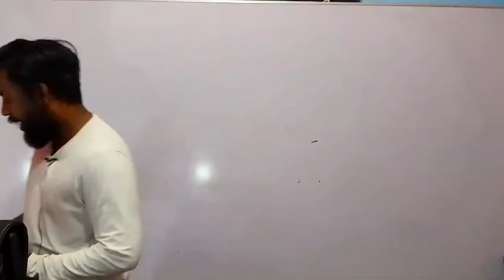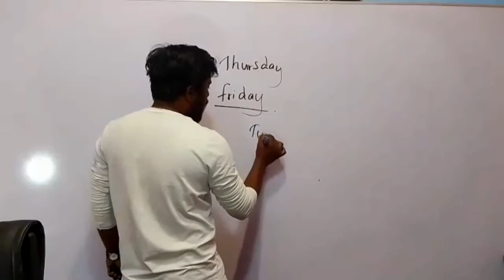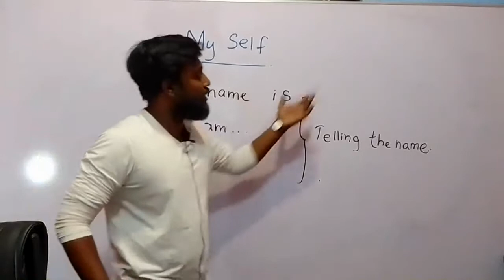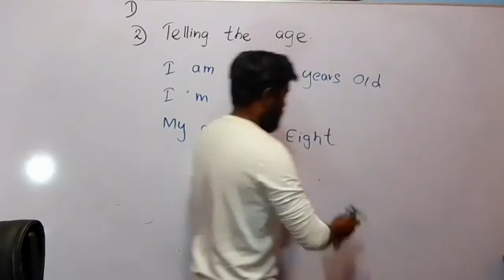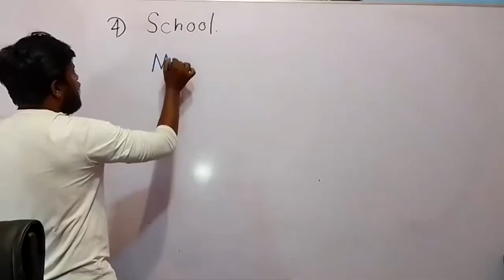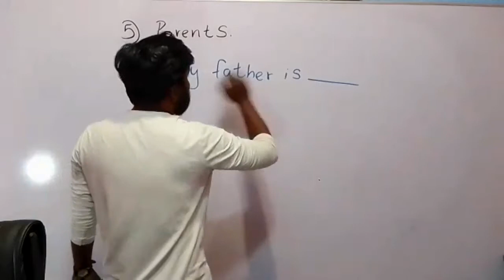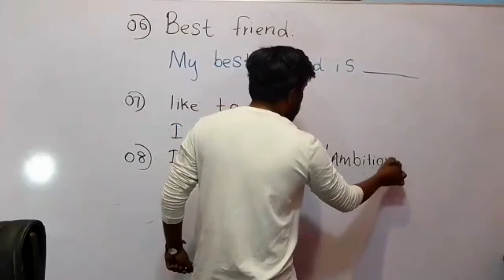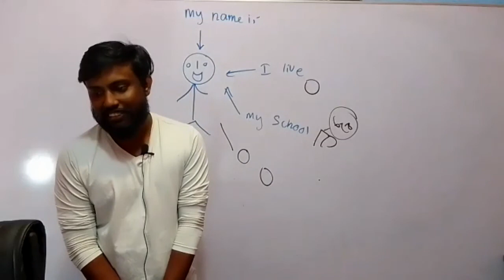Grade 03 | The Best Way English | Suresh D Gamage | Let's Talk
The class which id conducted by Suresh D Gamage | The class Recording